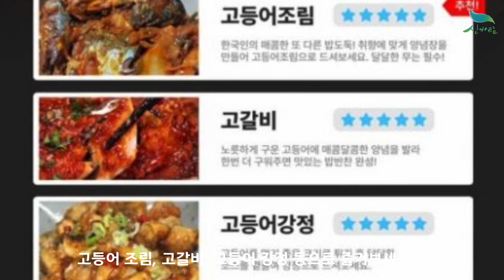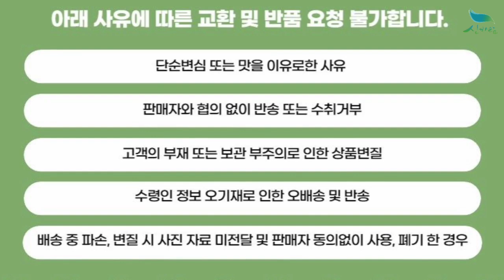[신바람 농산물 협력농가 판매상품 1533-5930 (신선마켓.com)]국내산 손질 반건조 자반고등어 2미 특대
신바람 수산물 협력업체 판매상품 - 국내산 손질 반건조 자반고등어 2미 특대

국내산 손질 반건조 자반고등어 2미 특대

국내산 손질 반건조 자반고등어 4미 특대

국내산 손질 반건조 자반고등어 6미 특대

국내산 손질 반건조 자반고등어 8미 특대

국내산 손질 반건조 자반고등어 10미 특대

1. 단순변심 또는 맛을 이유로한 사유
2. 판매자와 협의 없이 반송 또는 수취거부
3. 고객의 부재 또는 보관 부주의로 인한 상품변질
4. 수령인 정보 오기재로 인한 오배송 및 반송
5. 배송 중 파손, 변질 시 사진 자료 미전달 및 판매자 동의없이 사용, 폐기 한 경우